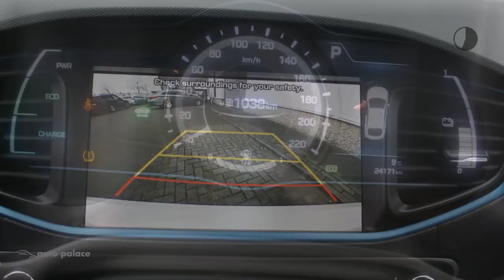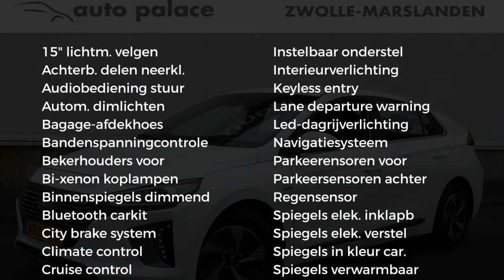Hyundai IONIQ 1.6 GDI Blue HEV 141 PK DCT COMFORT |NAVI |AUTOMAAT |ZEER ZUINIG